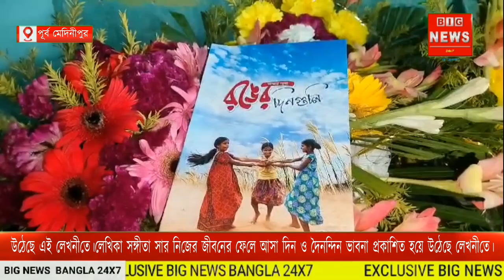রামনগরের সঙ্গীতা সারের লেখা বই *আমার নানা রঙের দিনগুলি" বইর উদ্বোধনে সভাধিপতি উত্তম বারিক।